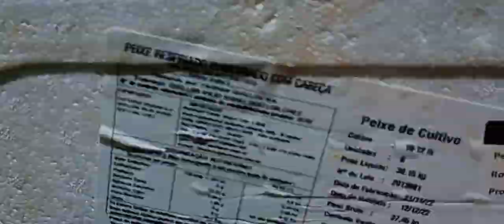SEMENTEIRAS DA FÊNIX DÁS CANÁRIAS OU CAMARIENSES.